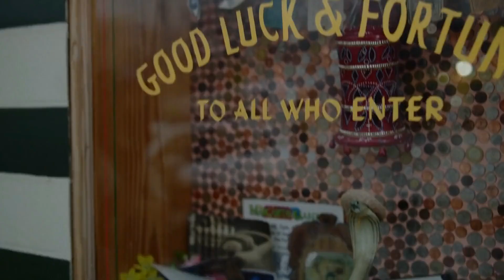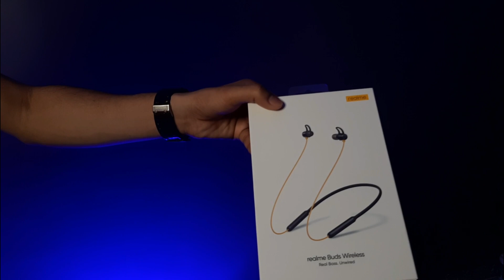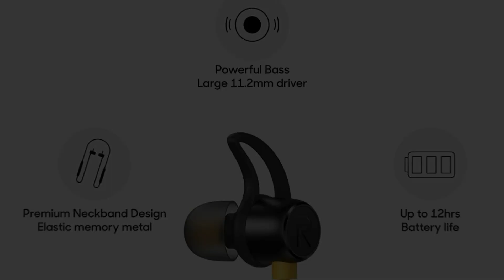Best Bluetooth Earphones Under 2000 | Best Wireless Earphones Under 2000 | Oneplus, Boat & Realme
1) best earbuds under 2000
2) earbuds under 2000
3) best wireless earphones under 2000
4) best bluetooth earphones under 2000
5) best neckband under 2000
6) best earphones under 2000
7) oneplus bullets wierless z bass edition
8) boat rokerz 255 pro bluetooth earphone
9) boat rokerz 3555 wierless neckband
10) realme buds wierless bluetooth earphone
11) oppo enco m31 wierless earphone
12) best bluetooth earphones under 2000 in 2021
13) best bluetooth earphones under 2k
14) top 5 neckband under 2000
15) best wireless earphones under 2000 rs